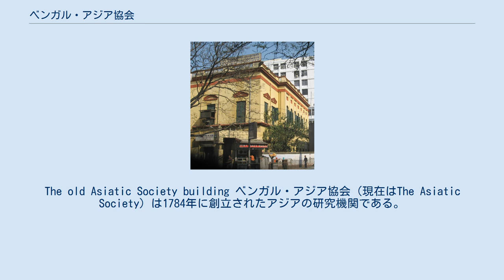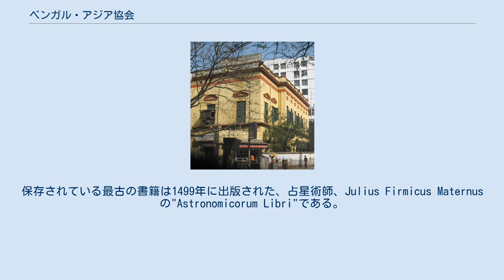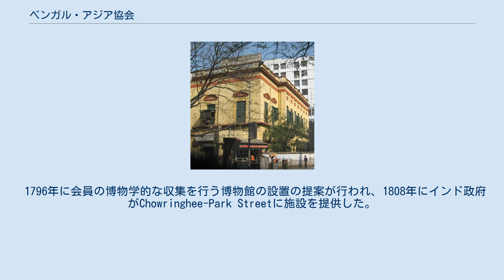ベンガル・アジア協会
The old Asiatic Society building ベンガル・アジア協会（現在はThe Asiatic Society）は1784年に創立されたアジアの研究機関である。
コルカタのフォートウィリアムの最高裁判所の裁判長で言語学者のウィリアム・ジョーンズが主宰する協会で1784年1月15日に創立された。
創立時の名称は"Asiatick Society"で1825年に"The Asiatic Society"、1936年から"The Royal Asiatic Society of Bengal."に改名され、1951年から現在の名称となった。
コルカタのパークストリートにある。
1808年に現在地に移動した。
 1784年、ウィリアム・ジョーンズはコルカタ在住の有力なイギリス住民にアジア研究のための会の創設を提案する手紙を書き、この招待に30人の住民が最高裁判所の部屋に集まった。
ジョーンズは会の設立趣旨を説明し、協会は発足した。
初期の特質すべき会員にはチャールズ・ウィルキンズとアレクサンダー・ハミルトン（同名のアメリカの政治家のいとこ）などがいた。
裁判所の部屋を使って会合は開催され、会員は無記名投票で選ばれた。
1796年9月に自前の建物を所有することになり、副会長のJ.H.ハリントンが現在の場所を選定した。
1784年から1828年の間は会員はヨーロッパ人だけであったが、1829年にH.H.ウィルソンの主導でインド人の会員が加わった。
加わった会員のなかにはDwarakanath Tagore、Sivchandra Das、Maharaja Baidyanath Roy、Maharaja Bunwari Govind Roy、Raja Kalikrishna Bahadur、Rajchunder Das、Ram Comul Sen、Prasanna Coomar Tagoreらがいる。
1832年にRam Comul Senが現地事務局長（'Native Secretary'）となり、1885年にRajendralal Mitraが最初のインド人会長となった。
 アジア協会のライブラリには、多くの会員から寄付された資料が元になって、各国語の10万冊を超える書籍と8000冊あまりの雑誌が収集されており、地図のコレクション、大量のマイクロフィッシュやマイクロフィルム、絵画、写真なども集められている。
保存されている最古の書籍は1499年に出版された、占星術師、Julius Firmicus Maternusの"Astronomicorum Libri"である。
18世紀末から19世紀初期にインドで印刷された多くの書籍が保存されている。
 1796年に会員の博物学的な収集を行う博物館の設置の提案が行われ、1808年にインド政府がChowringhee-Park Streetに施設を提供した。
1814年にナサニエル・ウォーリッチの主導で急速にコレクションは増加し、1840年に目録が刊行された。
1833年までは職員の給与は協会が負担した。
この博物館はインド博物館に発展した。